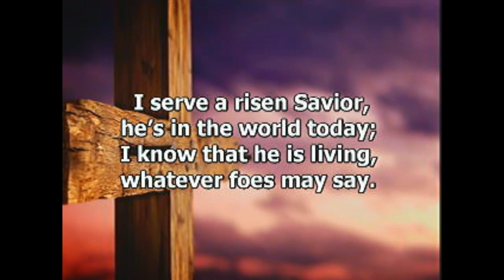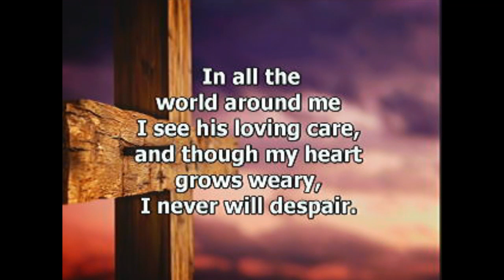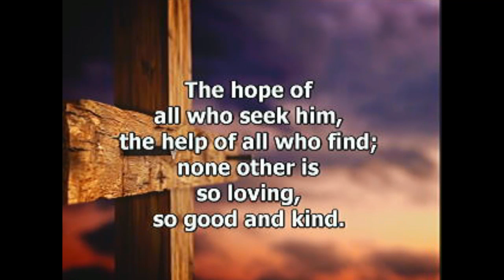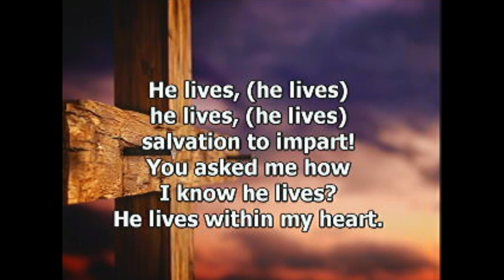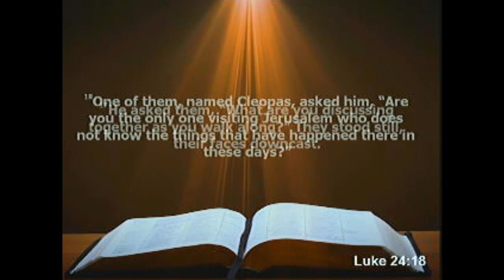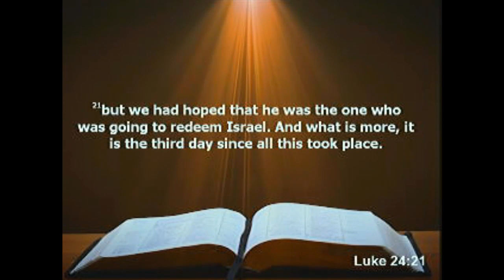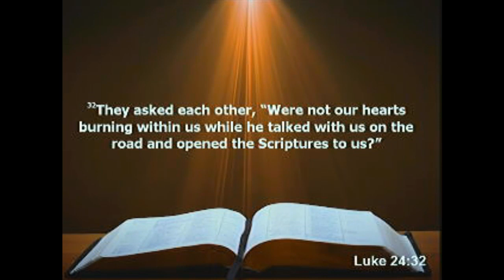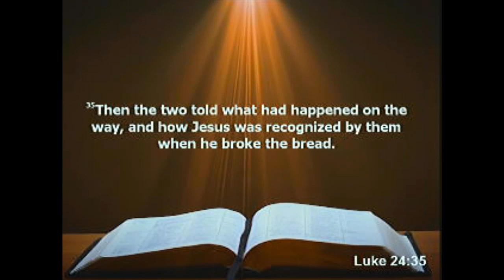FirstUnitedMethodistChurch 04 26 2020 08 50 AM MDT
Sunday Services
Ogallala, Nebraska